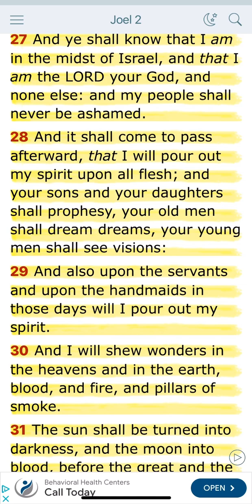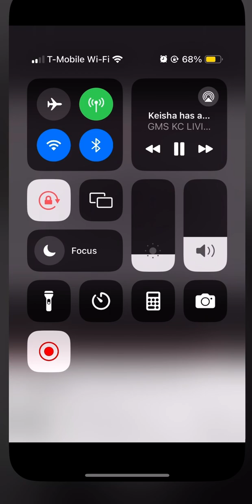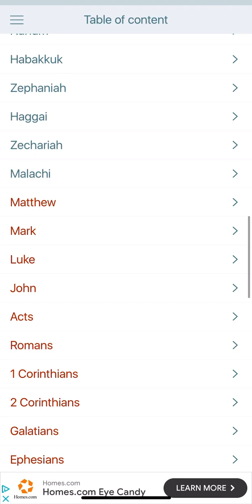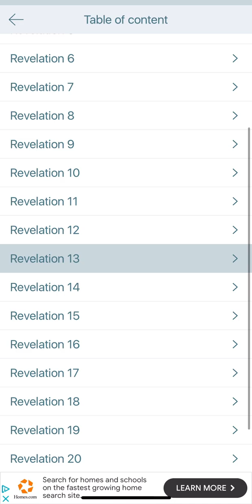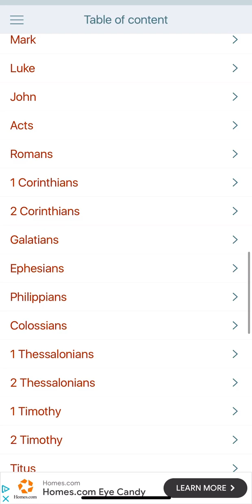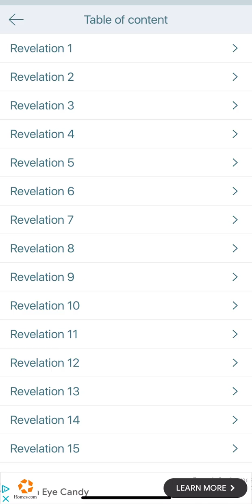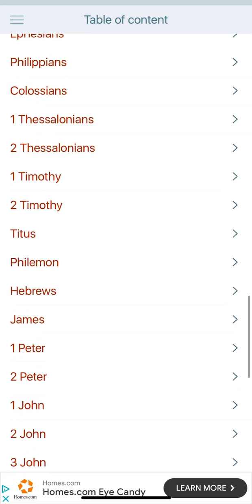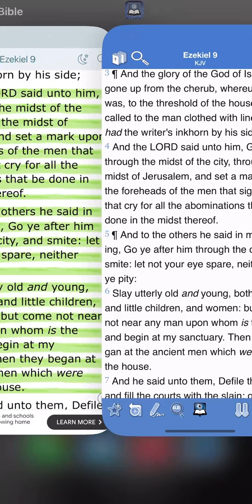Keisha has vision about MOTB Pt1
Salachya,PT 2 has the audio